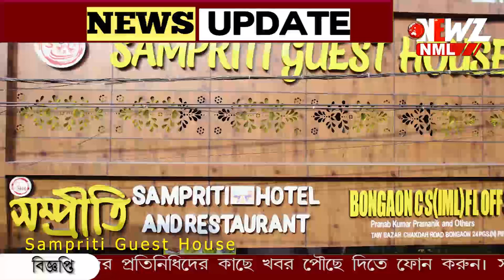লাঠি হাতে সারারাত বাড়ি পাহারা।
লাঠি হাতে সারারাত বাড়ি পাহারা।বাংলাদেশের বর্তমান পরিস্থিতি জানালেন সীমান্ত পেরিয়ে আসা মানুষেরা। গত কয়েক দিনের কথা ভেবে এখনো শিহরিত তারা।